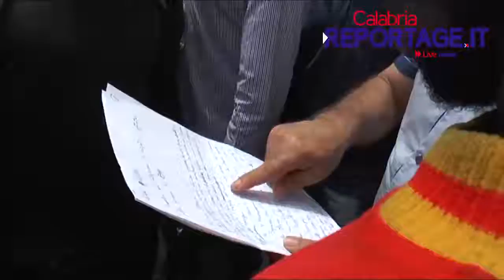San Ferdinando (RC). Migranti, l'altra verità